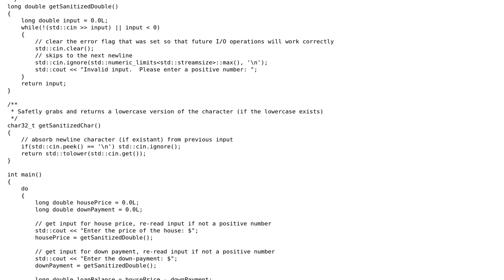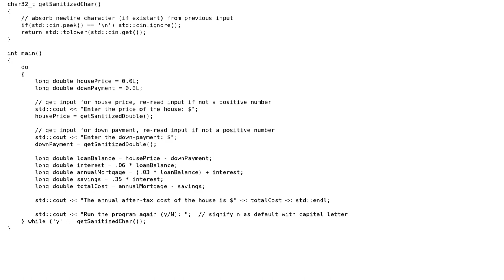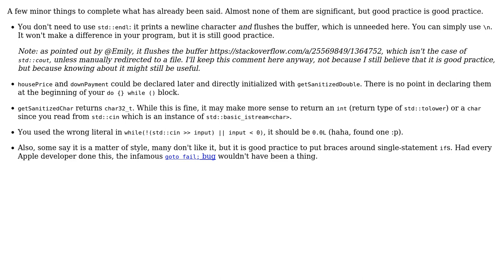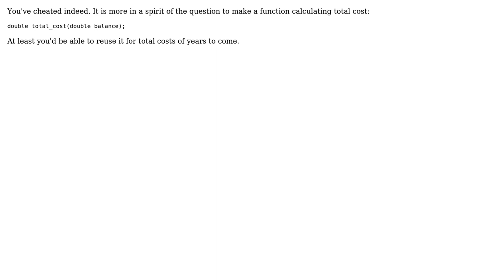Code Review: Isn't this Interest-ing? (3 Solutions!!)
Code Review: Isn't this Interest-ing?

With thanks & praise to God, and with thanks to the many people who have made this project possible! | Content (except music & images) licensed under CC BY-SA | Music | Images & others | With thanks to user vnp user syb0rg user Quaxton Hale user Morwenn and the Stack Exchange Network Trademarks are property of their respective owners. You are responsible for your own actions.